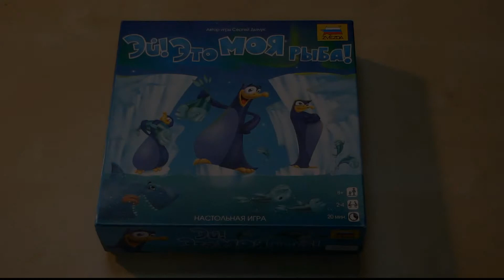Эй, это моя рыба! | ОБЗОР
Обзор настольной игры Эй! Это моя рыба